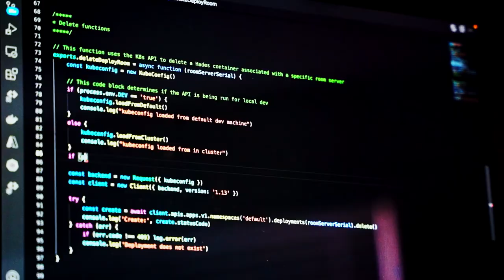Meet Jock Reed - Cisco Developer Advocate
Meet Jock Reed, a Cisco Developer Advocate who specializes in IOT and Cloud-Native Development. Learn why he likes breaking things and being a DA.